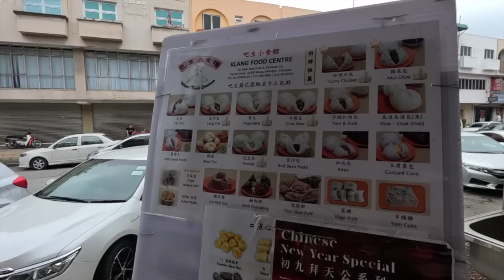Day Trip for Klang Malaysia’s Most FAMOUS Food 🇲🇾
We took a quick road trip with our good friends and locals @PuriandSue to eat some of the most famous food in Klang Malaysia. About 30 minutes outside of Kuala Lumpur is Klang, a city that is famous for several different Malaysian foods, most notably bak kut teh. Klang bak kut teh is a dish that we have wanted to try for a long time!

//MUSIC//

1. Teluk Pulai Bak Kut Teh
Address: Kaw 16, 32, Jalan Batai Laut 5, Taman Intan, 41300 Klang, Selangor, Malaysia

2. Meru Golden Bake
Address: 1, Off, 9, Lorong Pulau Pinang, Taman Meru, 41050 Klang, Selangor, Malaysia